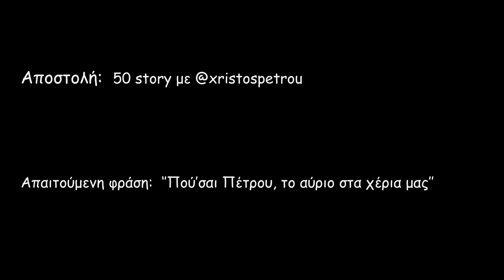SOS #3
Χρήστο, αποφάσισες μια μέρα, να πάρεις το μέλλον σου στα χέρια σου. Δεν υπολόγισες όμως ότι η ζωή πολλές φορές είναι θέμα τύχης. Άρα το μέλλον αβέβαιο. Πίστεψες ότι την μοίρα μας την φτιάχνουμε εμείς. Είμαι εδώ για να σου αποδείξω το αντίθετο. Πίσω σου έχεις ένα σύμβολο που σημαίνει πολλά Μια από τις σημασίες του είναι το ταγκ στο ινσταγκραμ. Στο οποίο έχεις κάμποσους ακολούθους, άλλα πόσοι από αυτούς όντως θα σε βοήθαγαν σε μια δύσκολη στιγμή

Για να δούμε Αν μέσα σε 2 εβδομάδες δεν υπάρξουν 50 στόρυ από τα άτομα που υποτίθεται θα σε βοηθούσαν, το μέλλον σου δεν θα είναι πια στα χέρια σου. Η αποστολή είναι απλή, και η φράση γνωστή σε όλους:
''Πουσαι Πέτρου το αύριο στα χέρια μας''

Ανέβασε story στο Instagram λέγοντας ''Που΄σαι Πέτρου το αύριο στα χέρια μας'' και κάνοντας με tag και βοηθήστε με να συνεχίσω την προσπάθεια διαφυγής μου!
Το βίντεο ανεβαίνει και στο Instagram με έξτρα hints απο το ίδιο το κοινό στα comments!

Το σενάριο, η σκηνοθεσία και όλη η δουλειά για τα πλάνα αλλά και το μοντάζ αυτού του πρότζεκτ γίνονται απο ένα άτομο. Όλες οι λήψεις έχουν τραβηχτεί με ένα απλό κινητό και ενα απλό φώς!
Είναι καθαρά στα χέρια σας η συνέχεια του πρότζεκτ! Είστε έτοιμοι; SOS